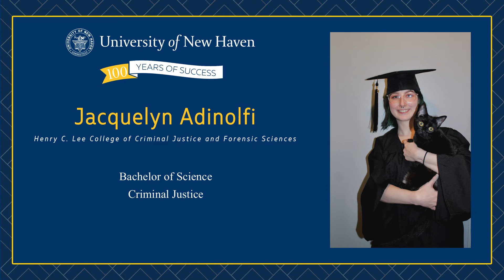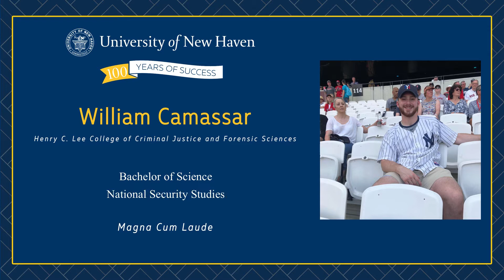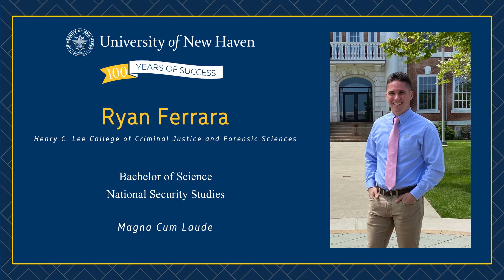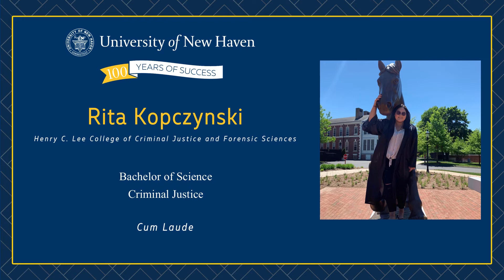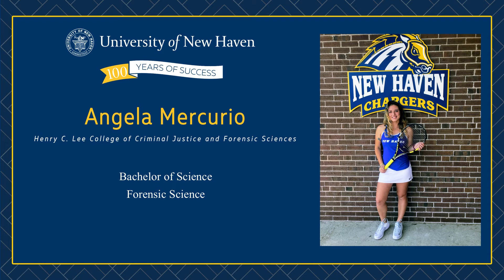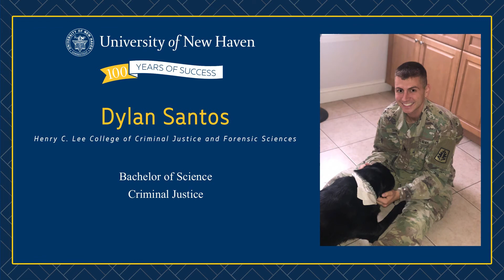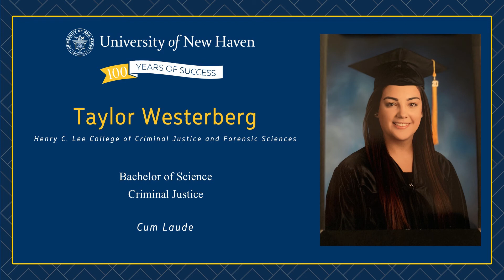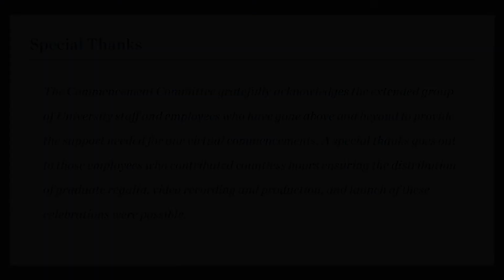Virtual Commencement - Henry C. Lee College of Criminal Justice and Forensic Sciences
University of New Haven Spring 2020 Virtual Commencement ceremony for students from the Henry C. Lee College of Criminal Justice and Forensic Sciences.

For more information about the University of New Haven, please